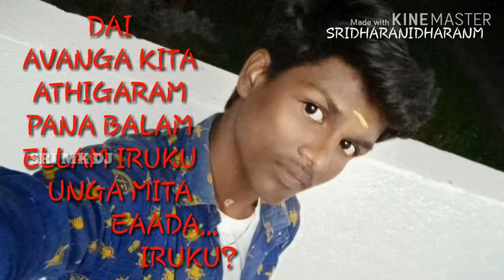Friends for ever in ERODE